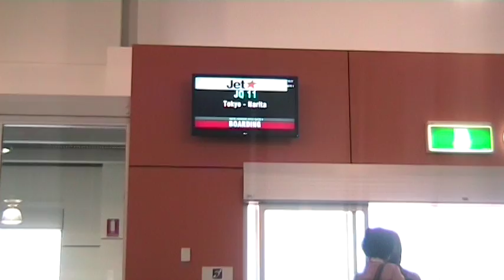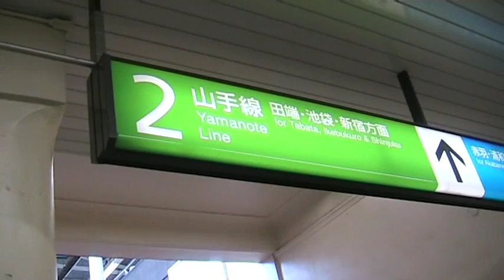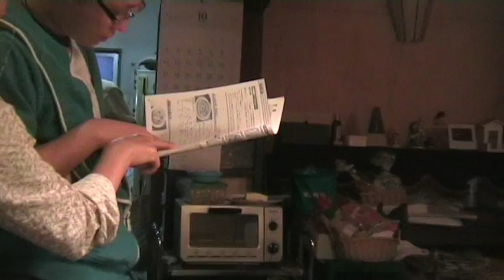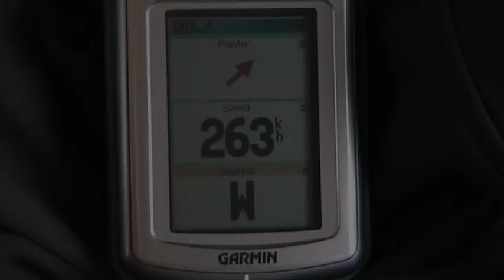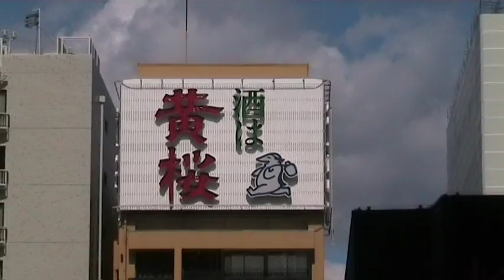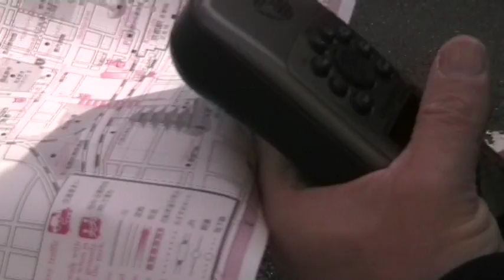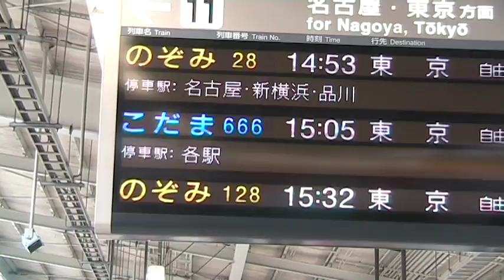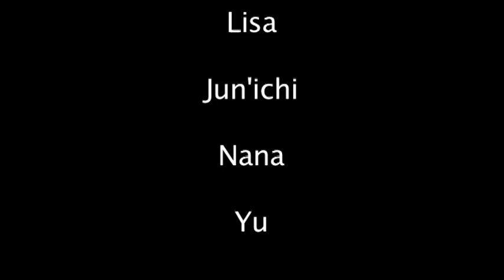Japan1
It's 2009, and Fergus and Paul set of on an amazing adventure to JAPAN!!!